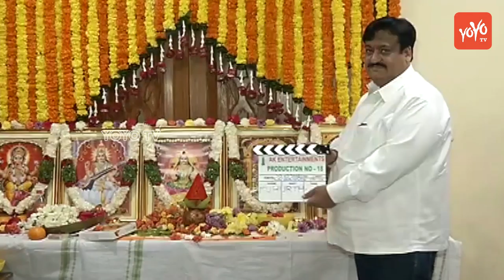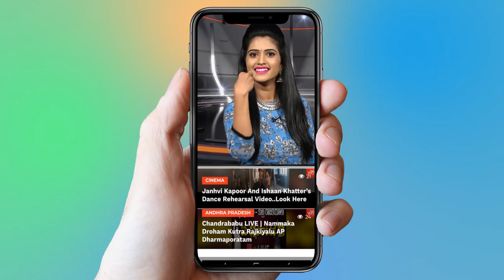Gopichand New Movie Opening | Telugu Movies 2018 | Tollywood | YOYO TV Channel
2 . Telangana Congress Third MLA List | Mahakutami | Revanth Reddy | Telangana

3.  Is Telangana Congress MLA Candidates List For Telangana Assembly Elections 2018 Confirmed?

4. Rahul Gandhi Speech at Kamareddy @Telangana Congress Public Meeting

5. 2050 లో ఊహించని విధంగా మనిషి జీవితం

6.  Mangli Songs | Mangli Excellent Performance at ATC 2018

7. Folk Singer Sai Chand Songs on Revanth Reddy at TRS Meeting - Kodangal

9. Madhu Priya Song Performance & Anchor Udaya Bhanu Dance at World Telangana Convention

10. Interesting Facts About Teenmar Mangli